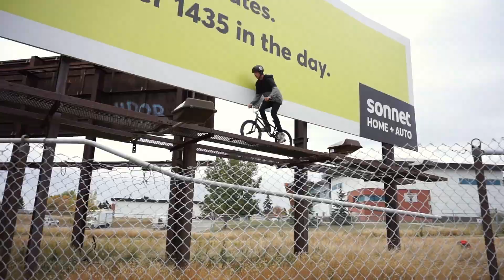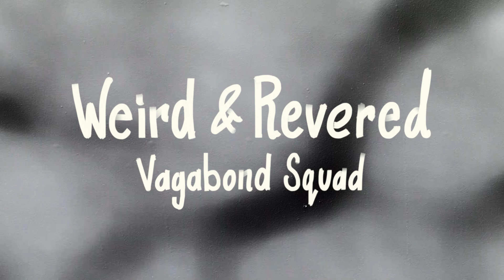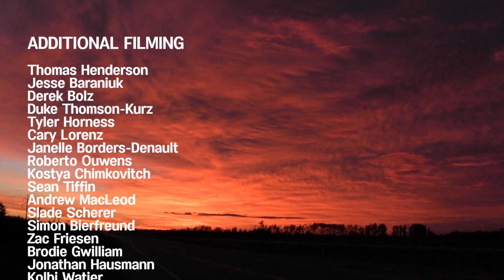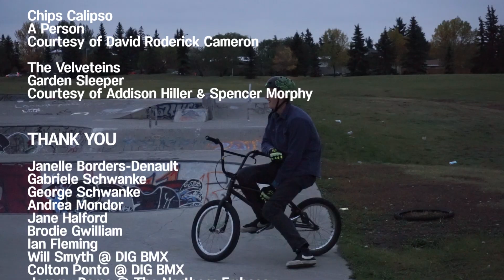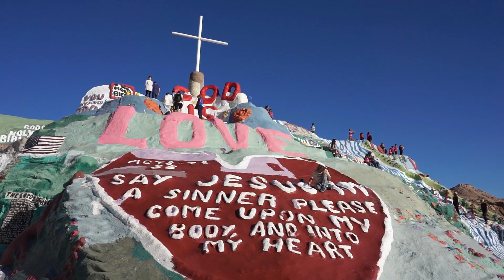Weird & Revered DVD - Derek Bolz & Outro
"Vagabond Squad" is a full-length video from Canada’s Weird & Revered crew. Filmed from 2016 to 2019, the project is community rooted with a strong focus on the Edmonton BMX scene. Although a majority of the clips are from the crew’s home city, the footage spans 9 countries, 8 American states, and 4 Canadian provinces and territories.

Closing out our release of sections from Vagabond Squad is Derek Bolz.

Some words from filmmaker, Justin Schwanke: "Derek is from a small farming community called Provost. About a year into filming the DVD, he moved to Edmonton for school and started riding more regularly with the crew. Derek is highly motivated and reliable which makes him one of my favorite people to film with. Despite a later start to the project, he put in a ton of work to get enough footage for a full section. As we captured and crossed off more and more crazy ideas from his filming list, it soon became apparent that he would have the last section in the video. The boy loves metal and loves a good huck which is the perfect recipe for closing out Weird & Revered’s first DVD, Vagabond Squad.”